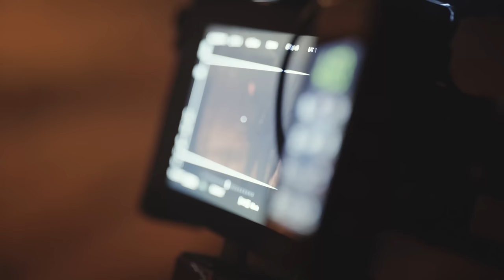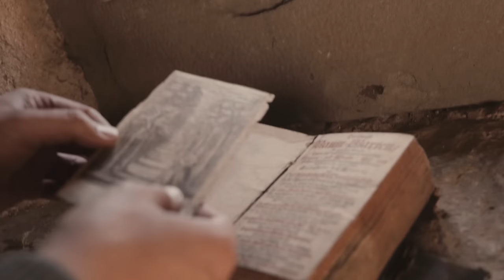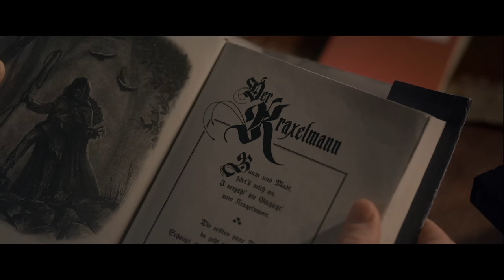Ein deutsches Medien-Märchen | Das Making of KOHLRABENSCHWARZ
Hier floss mindestens gleich viel Kunstblut wie Herzblut, und das in Unmengen: KOHLRABENSCHWARZ, eine deutsche Serienproduktion der Bumm Film GmbH rund um die Alleskönner Nico und Tommy Krappweis ist seit dem 8. Juni auf dem noch recht frischen Streaming-Anbieter PARAMOUNT+ zu sehen.
Letztere fanden die Idee, das bereits erfolgreiche Hörspiel KOHLRABENSCHWARZ (Audible) nun als fette, düstere, geil produzierte Serienproduktion umzusetzen, ziemlich gut und schickten ein absolut professionelles Team von Filmemachern auf Produktionsreise. Sie setzten den bislang nur hörbaren Genre-Mix aus Mystery, Krimi, Horror & Comedy verdammt gut um!
Die BUDIBROS Daniel "Budi" & Ian Budiman konnten zwei Tage bei den Dreharbeiten Ninjas spielen und haben jede Sekunde mit Ihren Kameras festgehalten. Daraus entstanden, ist dieses Making of hier: Eine Ode an die Macher:innen hinter KOHLRABENSCHWARZ. Das war einfach nur spannend, interessant, positiv anstrengend, inspirierend und geil.
Bitte schreibt uns gerne Feedback zu der Serie KOHLRABENSCHWARZ und sehr gerne auch zu dem Making Of.

Schreibt uns sehr gerne eine Rückmeldung/Fragen in die Kommentare oder einfach auf Instagram: